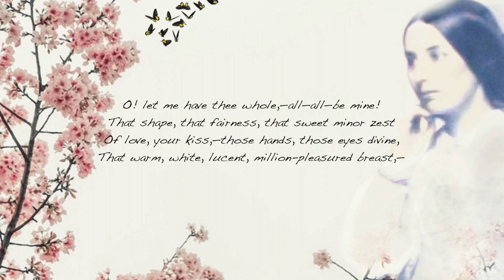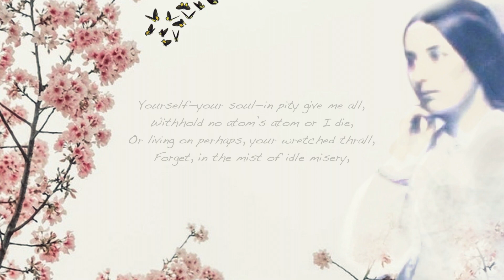'To Fanny' by John Keats – Read by Arthur L Wood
Fanny Brawne, the love and muse to poet John Keats, was born on this day in 1800. To celebrate, I have recorded Keats' wonderful sonnet 'To Fanny'. Happy birthday!

I cry your mercy—pity—love! Aye, love!
Merciful love that tantalizes not,
One-thoughted, never-wandering, guileless love,
Unmasked, and being seen—without a blot!
O! let me have thee whole,—all—all—be mine!
That shape, that fairness, that sweet minor zest
Of love, your kiss,—those hands, those eyes divine,
That warm, white, lucent, million-pleasured breast,—
Yourself—your soul—in pity give me all,
Withhold no atom’s atom or I die,
Or living on perhaps, your wretched thrall,
Forget, in the mist of idle misery,
Life’s purposes,—the palate of my mind
Losing its gust, and my ambition blind!